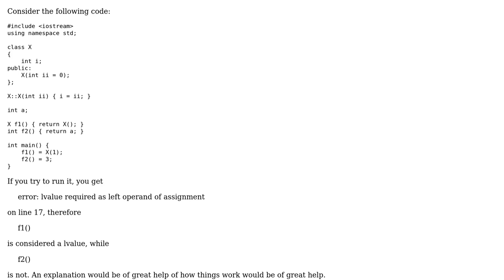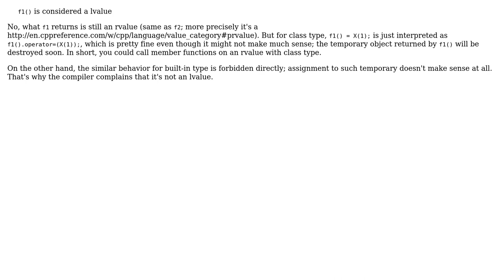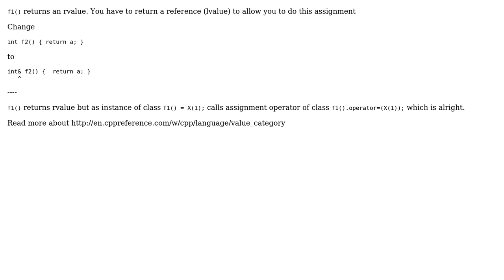C++ - lvalue required as left operand of assignment (2 Solutions!!)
C++ - lvalue required as left operand of assignment

With thanks & praise to God, and with thanks to the many people who have made this project possible! | Content (except music & images) licensed under CC BY-SA | Music | Images & others | With thanks to user songyuanyao user kocica user George Cernat and the Stack Exchange Network Trademarks are property of their respective owners. You are responsible for your own actions.